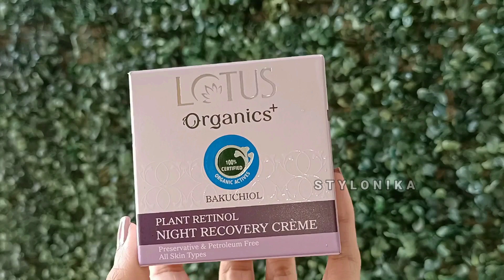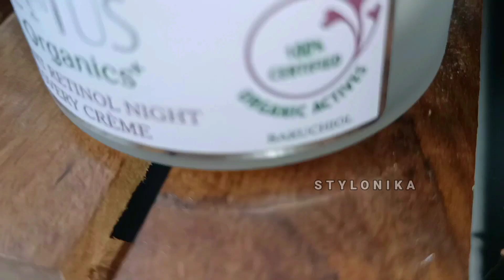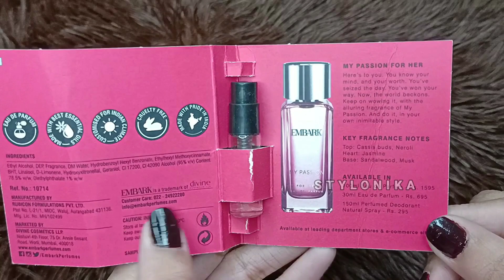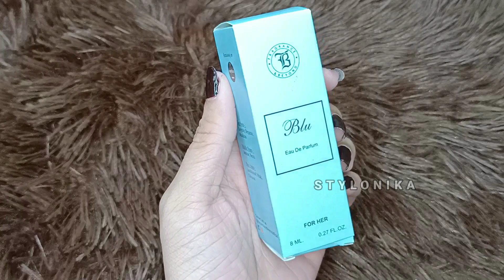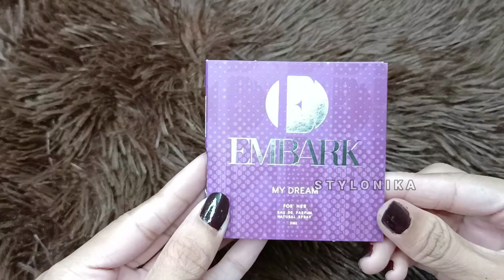Smytten trial Perfumes Haul and Review | Lotus Organics+ Bakuchiol plant retinol creme | StylONIKA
Hi everyone,
Today I am sharing smytten trial perfume Haul..
And lotus organics+ plant retinol night creme.

Don't forget to show your love by liking this video...
Waiting for your motivational comments... 😘😘😘

✨Smytten✨

Sonika Mehta